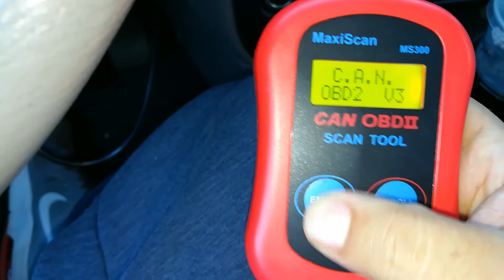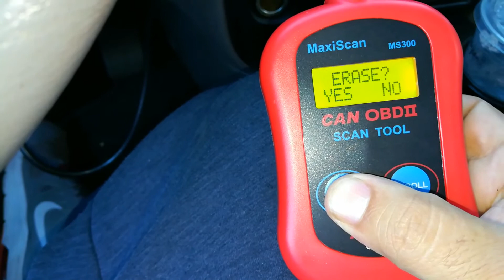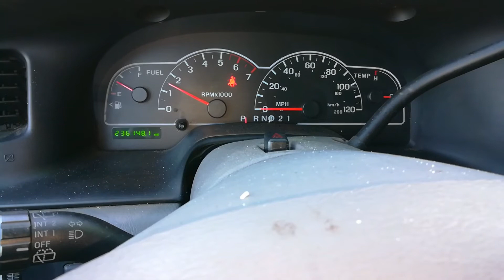How To Reset FORD WINDSTAR Check ENGINE LIGHT + P0457 FIXED FREESTAR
▶️▶️UPDATE: After Resetting the check engine and replacing the fuel cap the check engine light has NOT come back on the vehicle.

How TO Reset FORD WINDSTAR Check ENGINE LIGHT ( CEL) + P0457 FIXED FREESTAR

DTC p0457 cause
This code relates to a large leak. The most common cause is the gas cap. Either it was left loose, is cracked, lost or has a foreign object or dirt on the threads preventing a good seal. If the gas cap is not the cause, a hose may have rotted and cracked or possibly come off. The system is not subjected to abuse of any kind, so age and weather may be to blame. The vacuum canister may have cracked.

Cool information about Ford Windstar
The Ford Windstar is a minivan that was produced and sold by Ford from the 1994 to 2003 model years. The second minivan designed by the company, it marked the transition from rear-wheel drive to front-wheel drive layouts popularized by the Chrysler minivans. Serving as a replacement for the Ford Aerostar, the two minivans were sold for three model years until the 1997 discontinuation of the Aerostar. For the 2004 model year, the Windstar was renamed the Ford Freestar.
Although sold as part of the Ford car lineup, the Windstar followed a tradition set by the Aerostar by not having a Lincoln-Mercury counterpart, being completely unrelated to the Mercury Villager. The success of the Windstar led to the first Ford-developed Mercury minivan, the Mercury Monterey.
All Windstars, Freestars, and Monterey minivans were assembled in Oakville, Ontario, Canada at the Oakville Assembly Plant.

-RandomFIX